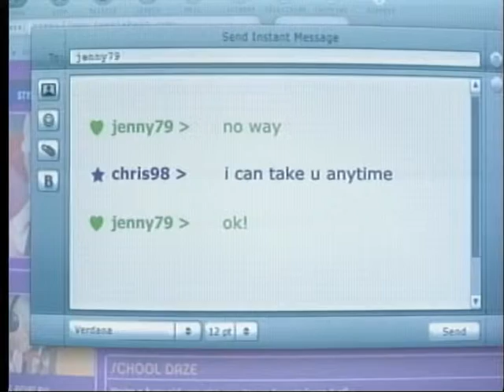D.A.P. Ministries TV Show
Guest Co Host: Darnetta Mahaffy
Part 2